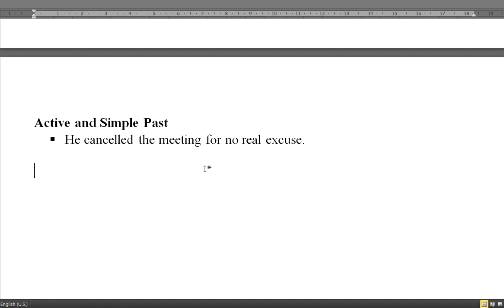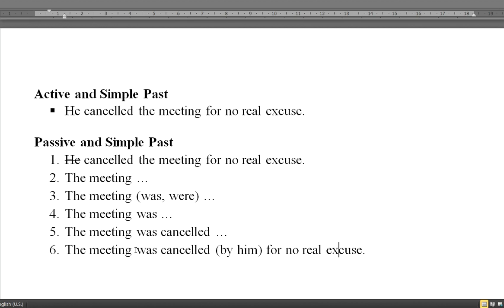جملات معلوم و مجهول گذشته ساده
In this video, you will learn about the passive form of simple past.